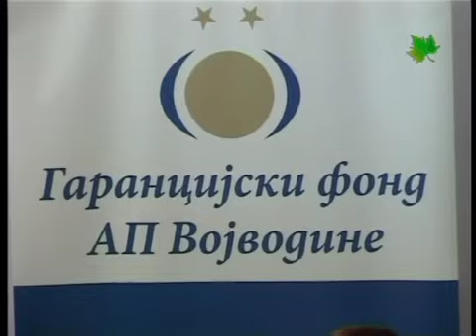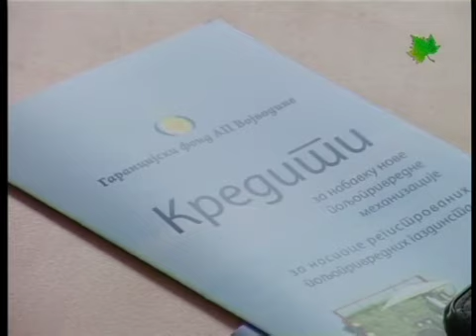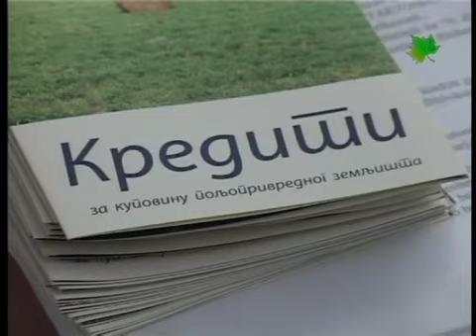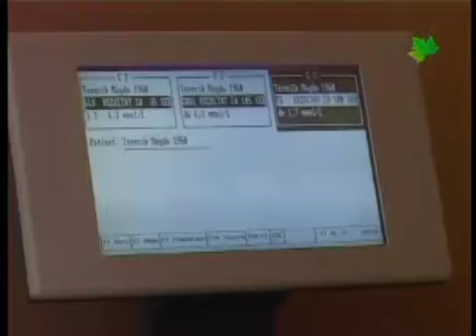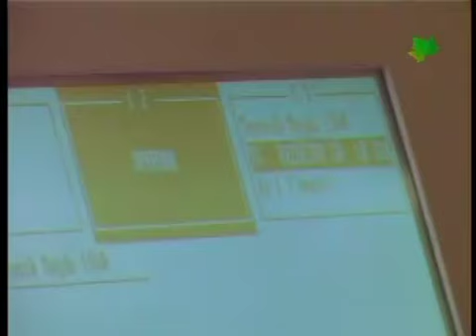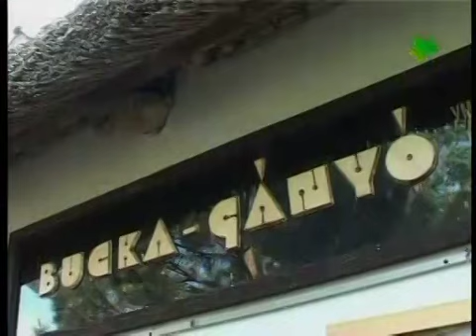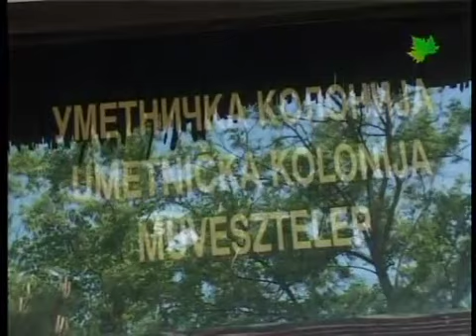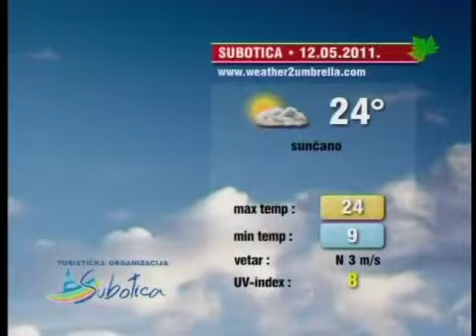Info blok 11.05.2011.